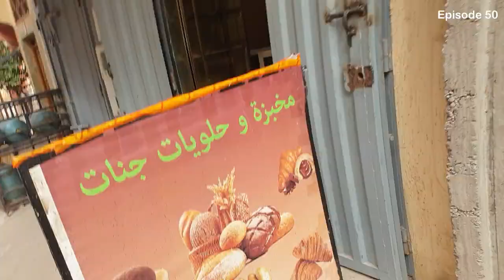Cupcake🧁 CHALLENGE | @norrisnuts inspired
SCHWAB SQUAD is having fun in Morocco by trying some
funny looking CUPCAKES.
But we're not only eating them we're doing an EATING CHALLENGE
like the @norrisnuts
Who is gonna win this challenge?

🍫 Buy hot chocolate for the kids and SEE your name glowing up in the next video.
🍲 Buy us a meal and HEAR your name shouted out in the next video.

We are the SCHWAB SQUAD, following Jesus.
In January 2022 we left everything and started our world tour.
Be part of our journey! Exploring GOD’s beautiful world.
Our next big trip will be Morocco.

We are on our way to make YouTube a full time business.
It’s been quite a trip so far. But there is one coach,
who has helped getting better and better.
Better shooting
Better editing
Better storytelling

SCHWAB SQUAD macht Quatsch in Marokko
und probiert lustig aussehende Muffins.
Aber wir probieren sie nicht nur,
wir machen einen Wettbewerb daraus, so wie die @norrisnuts.
Wer gewinnt wohl den Wettbewerb?

🍫 Spendiere heiße Schokolade für die Kinder und SIEH deinen Namen im nächsten Video aufleuchten.
🍲 Spendiere uns eine Mahlzeit und HÖRE deinen Namen als Dankeschön-Gruß im nächsten Video.
🚐 Spendiere uns eine Tankfüllung und entscheide, wohin wir als nächstes fahren.

Aus dem Stress ins Familienglück.
Du wolltest der perfekte Vater sein und jetzt hörst du dich selbst täglich schreien?
Klick hier, um aus der Schreifalle herauszukommen

Wir sind die Schwabs und sind ehrlich froh darüber, dass du hier bist.

Seit Januar 2022 sind wir auf Weltreise und wir wollen, dass DU dabei bist!
Wir haben alles aufgegeben, Job, Wohnung, Schule und reisen planlos durch die Welt. Dabei lassen wir uns von unseren Eindrücken, Gefühlen und manchmal auch der Stimme Gottes leiten.

Auf unserem Kanal “SCHWAB SQUAD” zeigen wir, dass unser eigener Weg auch ein guter Weg sein kann. Verantwortung zu übernehmen und die eigenen Erfahrungen zu sammeln sind Kompetenzen, die wir unseren Kindern früh beibringen wollen.

Als Kinder der neuen Zeit lernen sie unter anderem von uns, was “work and travel” ist, wie man auf Reisen lernen kann, wie es sich anfühlt eine Weltreise mit Kindern zu machen und wie man das Reisen mit Baby stressfrei hinbekommt.

Unsere lange Fahrt durch die Welt wollen wir zusammen mit dir erleben!